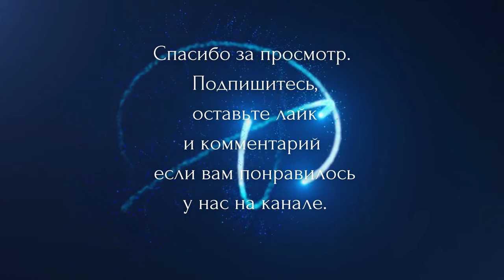АЛЬФРЕД МИХАЙЛОВИЧ И ЭДУАРД